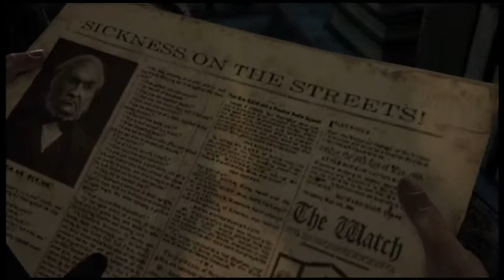Let's Play: Thief- Part Three (Xbox One Gameplay)- The Blind Lady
Welcome to Part 3 this is such an amazing game and I am getting more and more intrigued everyday! :D